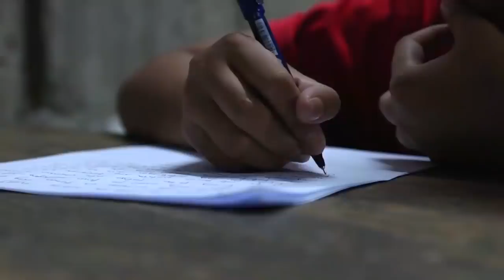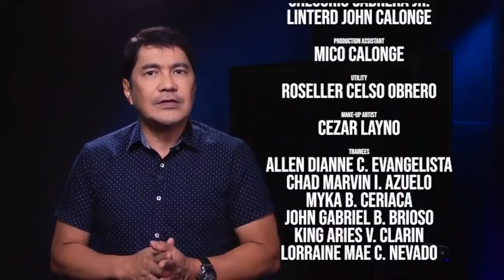PANOORIN ANG MAKABAGBAG DAMDAMIN NA REUNION NG AMA AT DALAWANG ANAK NIYANG BABAE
HINDI LAHAT NG PAGKAKATAON AY NAPAPAGANDA O NAGKAKAROON NG MAGANDANG KINABUKASAN ANG MGA PASLIT KAPAG KINUHA NG INA ANG KUSTODYA.

PANOORIN ANG MAKABAGBAG DAMDAMIN NA REUNION NG AMA AT DALAWANG ANAK NIYANG BABAE , SA TULONG NG ACT-CIS AT TUTOK ERWIN TULFO, SAMPUNG TAON MATAPOS KUNIN NG INA ANG KUSTODIYA NG MGA BATA SUBALIT IPINAMIGAY LAMANG NIYA SILA SA IBANG TAO.

NGUNIT ANG TANONG NGAYON...SASAMA PA KAYA ANG BATA SA TOTOO NIYANG PAMILYA O MAGPAPA-IWAN NA LANG ITO DAHIL MAHAL NA RIN NIYA ANG PAMILYA NA NAGPALAKI SA KANYA?

NARITO ANG AMING REPORT